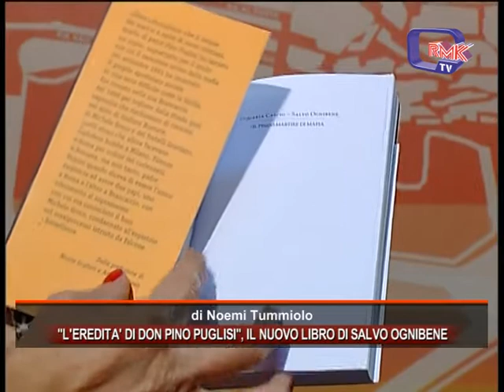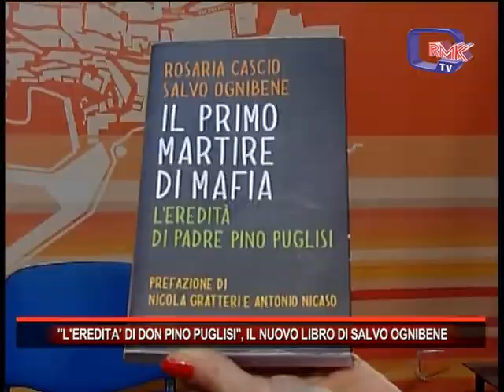L'EREDITA' DI DON PINO PUGLISI, IL NUOVO LIBRO DI SALVO OGNIBENE